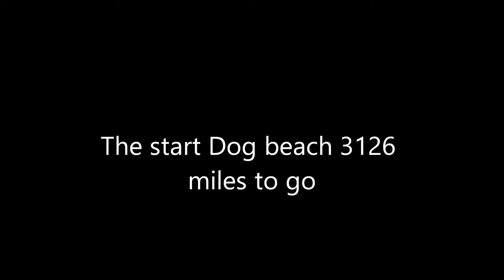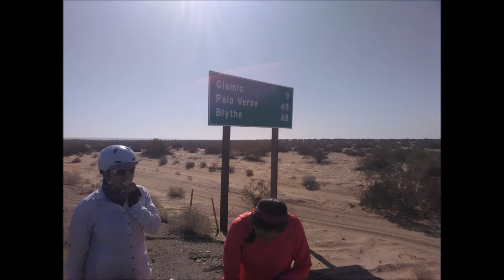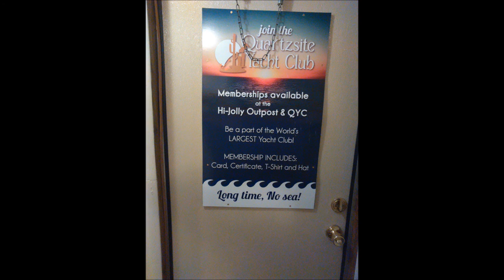billy no mates cycle tour the Southern Tier USA March 2015 part 1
Cycle tour of the Southern Tier USA. March  2015 from San Diego to St Augustine 3126 miles part 1from dog beach to Superior 531 miles